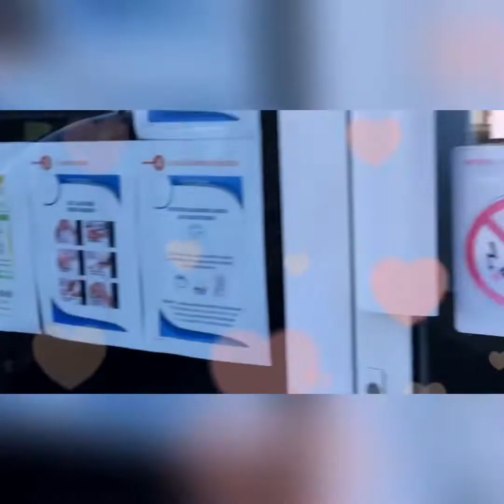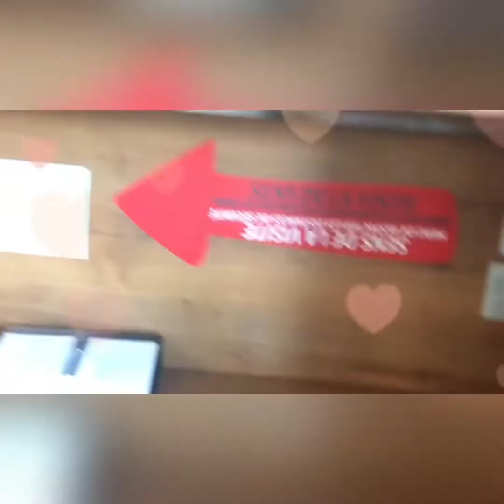SHCMiDT Kitchen design ❤️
SCHMiDT :
-cuisines
-bains
-rangements
-sur mesure

choose what design you want for your dream kitchen ,